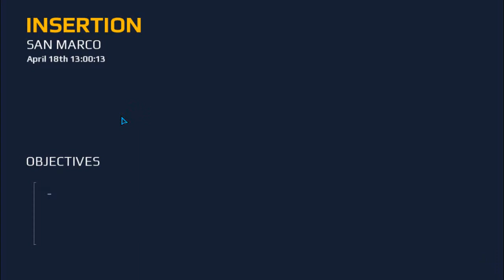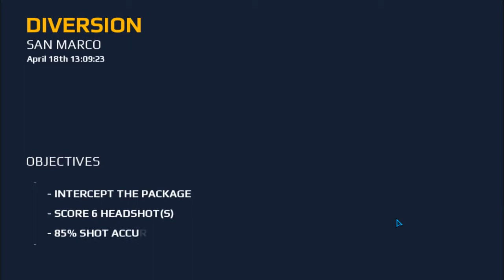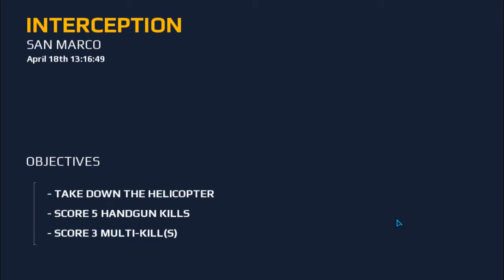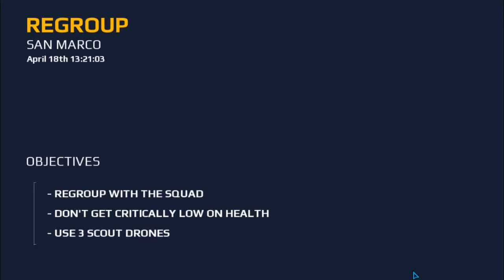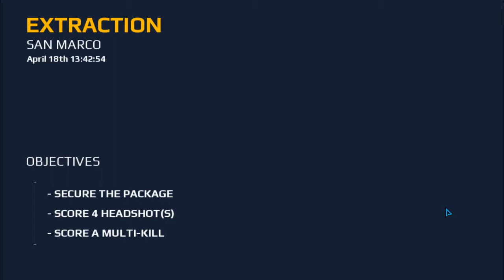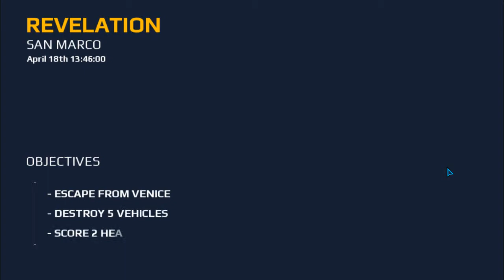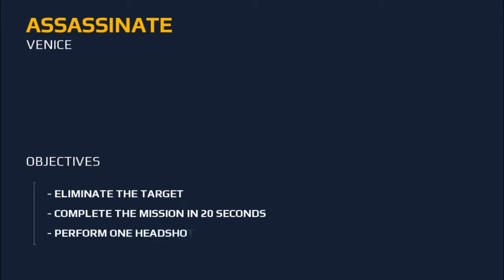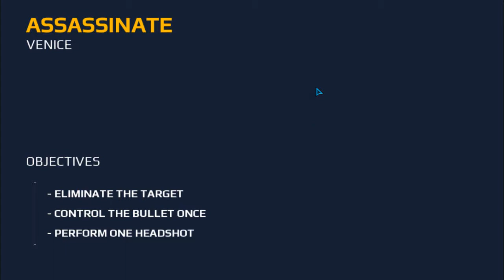Modern Combat 5: Blackout Campaign - Chapter 4 (Main Missions & Spec Ops)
Because of upload issues (as always) here is the whole Chapter 4 of the MC5 Campaign. This is where the true mission on Venice is finally revealed and what's Gilman big plan.

I hope you enoy it ^_^